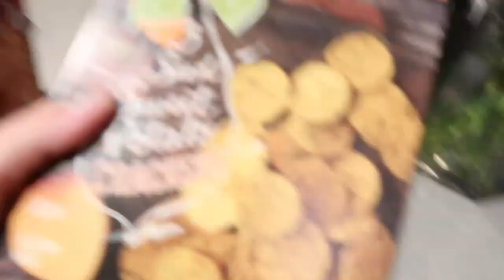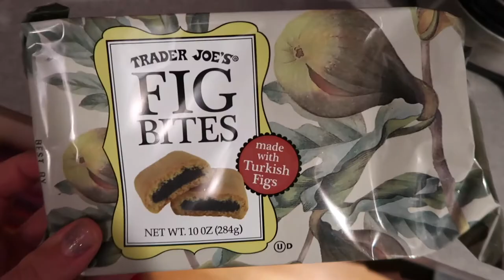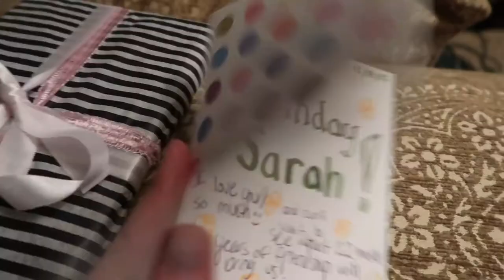VEGAN Holiday Snack Plate + Birthday Dinner! Vlogmas Day 18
Hi again youtube! I unfortunately have gotten very backed up with my editing, but I hope to catch up soon! In this vlog, I do a Trader Joes haul and make vegan peanut butter cookies and vegan pizza. I also whip up a snack plate for my friend's 22nd birthday party - what party is complete without a snack plate?! This vlog is not very puppy-heavy, but I promise there will be some more of those soon!